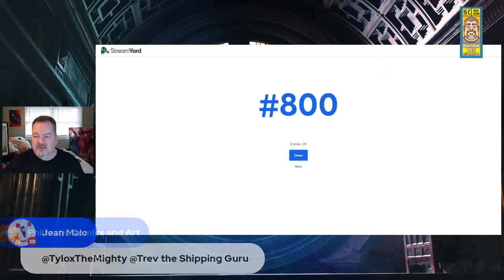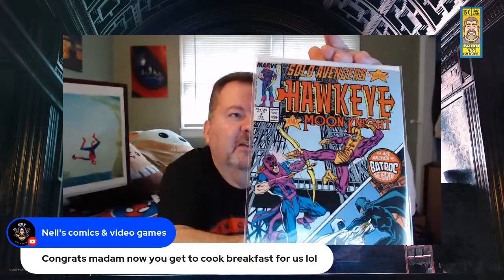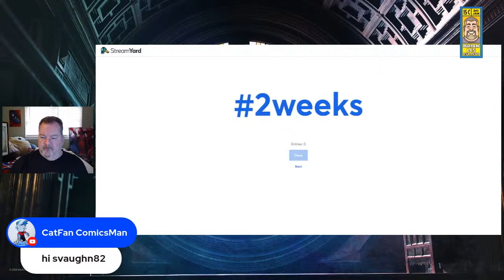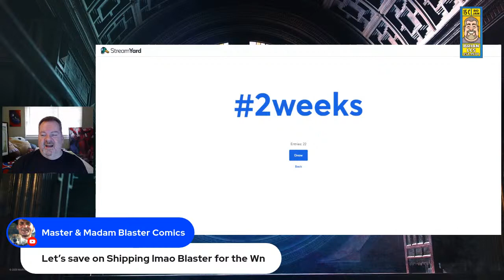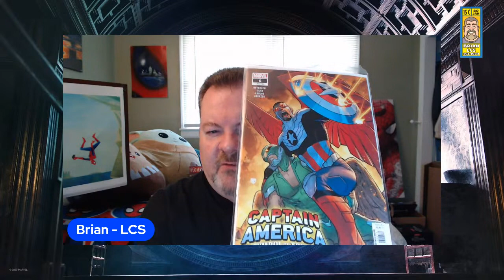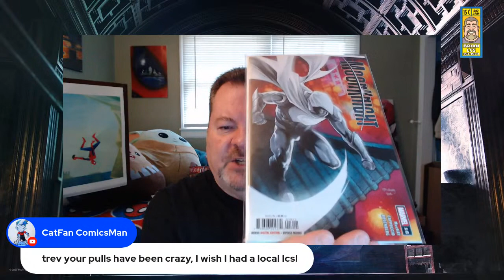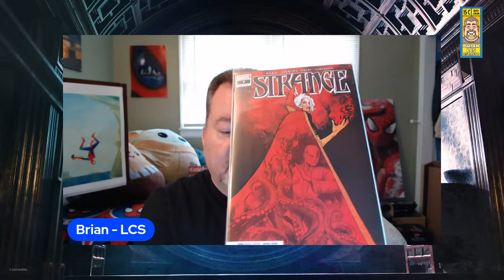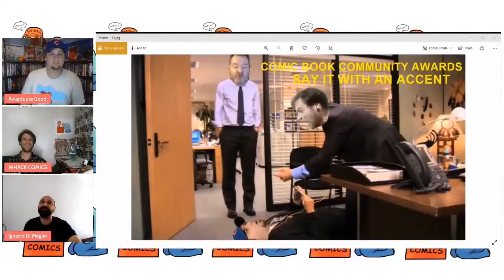Breakfast with Brian - Episode Forty Eight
Come have breakfast with Brian. Every Saturday we talk about comic books and shout out comic book community channels.

Visit CBCAwards.org for all the details on the 2022 Comic Book Community Awards.

Finalist Voting is now open.